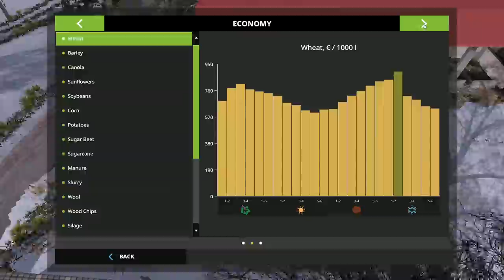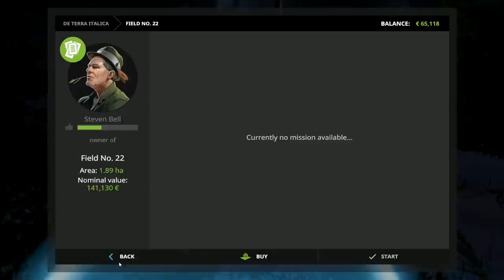FS17 Timelapse, De Terra Italica #15: A Mild Winter!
De Terra Italica, set in the hills between Tuscany and Emilia-Romagna, is very beautiful, but can we build our new life on a run down farm here with our wife Senleya?  In today's episode-

As winter closes in, we're selling all the silage, hay and straw that we've got stored up from the summer work.  Well, most of it anyway.  We're going to keep a little bit back in case we're able to afford to buy some cows in the spring as we'd like to be able to expand our farm a little.  Finally, we'll be getting started on the spring work, there's no planting to do, but we do have quite a bit of spraying and fertilizing to get done!

Music
Track 1
Meizong & Yeeflex - Elevate [Argofox Release]

All mods not specifically listed below can be found on the official ModHub

(increased speed is a personal edit)

Take on the role of a modern farmer in Farming Simulator 17! Immerse yourself in a huge open world loaded with new content: new vehicles, animals, crops, gameplay mechanics and a detailed North American environment!